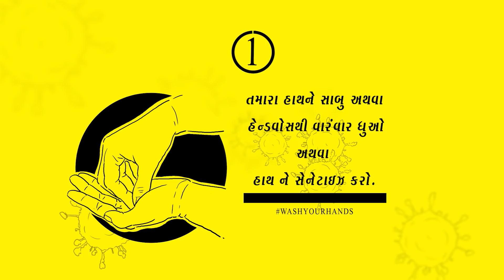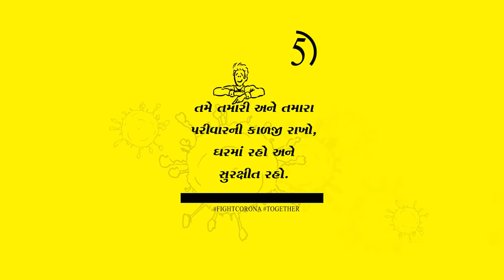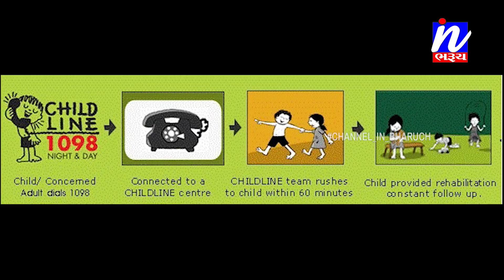NEWS |સમાચાર ઈન ભરૂચ 26-11-2020